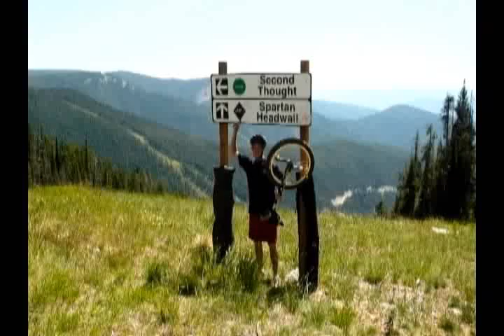Downhill Mountain Unicycling in Montana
My son & I took our munis (mountain unicycles) up the chairlift to the top of Snowbowl Ski Resort in Missoula, Montana, and rode them five miles to the bottom.  (Van Halen "Best of Both Worlds" music rights by Warner Brothers Records Inc.)